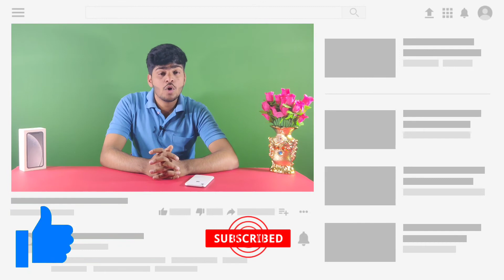4G iPhones & Android Can Support Airtel 5G?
4G iPhones & Android Can Support Airtel 5G?

     👉My YouTube Gear 👈
My Camera
Mic For Smartphone & Camera
👉Best Tempered Glass And Back Covers For iPhones.
iPhone XR/11 Tempered Glass
iPhone 12 Mini Tempered Glass
iPhone 12/12Pro Tempered Glass
iPhone 12ProMax Tempered Glass

Queries Sloved
4g iPhones & Android Can Support Airtel 5G?
iPhone Support 5G Network
iPhone Support Airtel 5G
4G iPhones Can Support 5G in feature